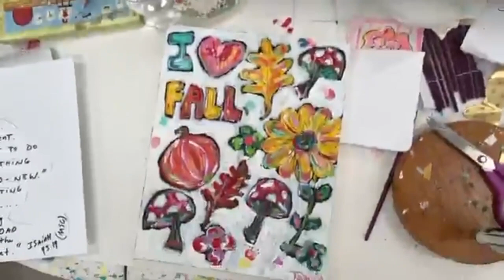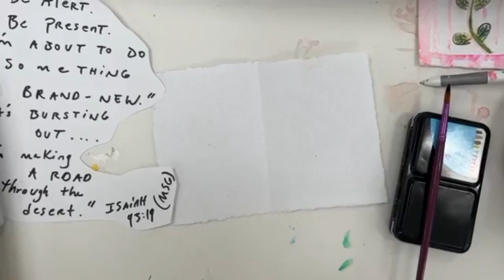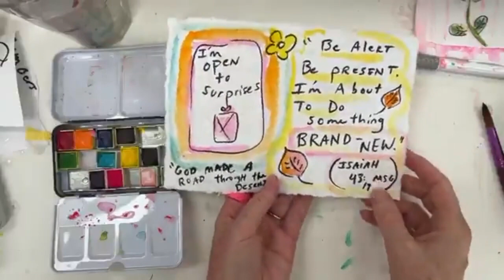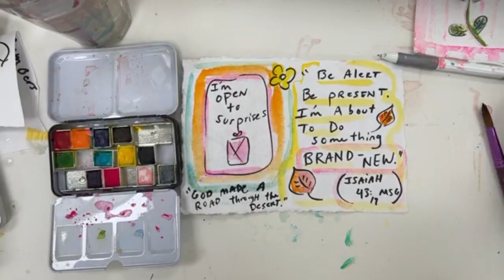Make an Autumn Watercolor Card (Art Tutorial)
This concept of fall, starting a new season, and turning the page to another chapter of the year means so much to me. Just like this week’s verse says, everything becomes brand-new. I’m going to take this verse, doodle and paint a simple fall leaf, and create a little autumn card for yourself or for a friend. 🍂🍁🍃I hope this helps you look for the surprises that God has for us during this time of the year, and think of this as a fresh start in your own  life!

Come join me every Friday at 11am central for my Fun Friday art sessions LIVE on my Facebook page!

If you love making this pumpkin, come join my upcoming Pumpkin Blessing workshop! We will be creating a colorful pumpkin that will bring more color and joy to your fall! One that is made with paint and paper. And this pumpkin will be filled with lots of love. It’s more than just a painted pumpkin. But a pumpkin that tells a story and is also a reminder of God’s blessings for you. This online workshop starts September 28th!

Supply List:
- Prima Marketing Watercolors - Classics
- Faber-Castelll Pen
- Paper for Card - You can use any type of pape r- I’m using “handmade cotton deckle edge paper” that you can find in my Amazon store supply list. (My Favorite Art Supplies)
- Paint Brush: Size 9